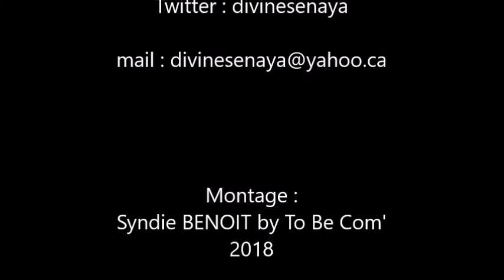HAITI EN FOLIE HD FESTIVA-MONTREAL-CANADA-SOÛLKREÔL-SENAYA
🔺️🔺️ Get a chance to receive some gifts and exclusivities !
🔺️🔺️Discover the 1st video of the upcoming album of Senaya ( 2022) before official release 😍

🔺️🔺️ Reçois des cadeaux et des exclusivités !!!
🔺️🔺️ Découvre la première vidéo de l'album à venir de Senaya(2022) avant la sortie officielle 😍

✅You tube channel/Chaîne You tube : @divinesenaya

🔺️FOLLOW SENAYA/ SUIVEZ SENAYA🔺️🔺️

🔺️🔴 Listen to SENAYA'S BILINGUAL PODCAST ''SOÛLKREÔL'' on these platforms🔺️🔴

🔴🔺️Écoutez le PODCAST BILINGUE DE SENAYA ''SOÛLKREÔL'' sur ces plateformes🔴🔺️